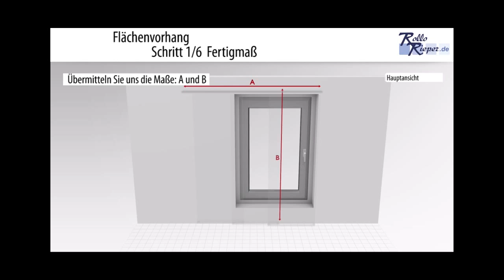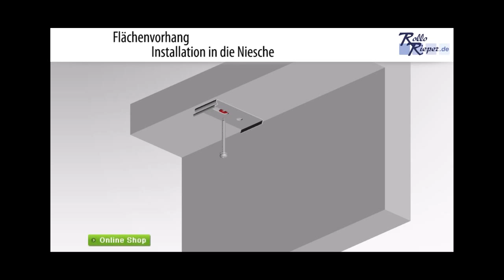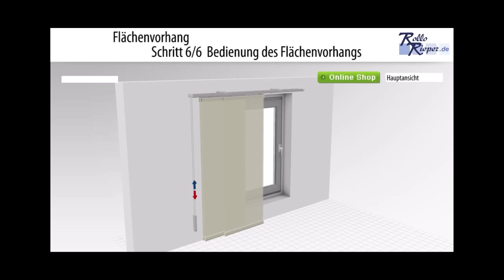Anleitung zur Montage und Aufmaß von einem Flächenvorhang von Rollo Rieper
stellt in diesem Montagefilm vor, dass mit bereits wenigen Handgriffen ein Flächenvorhang montiert werden kann. Flächenvorhänge werden von Rollo Rieper nach Maß produziert und können direkt im Onlineshop des Unternehmens bestellt werden. Besonders beliebt sind Vorhänge mit individuellem Fotodruck. Diese eignen sich speziell für große Fensterfronten als effektvoller Sicht- und Sonnenschutz.